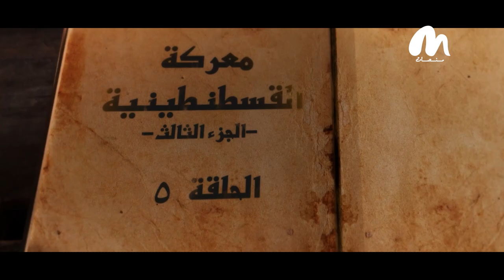معركة_القسطنطينية .. حدث تاريخي مهم أدى إلى إنهاء حكم ألف عام لحضارة روما الشرقية.. الجزء الثالث